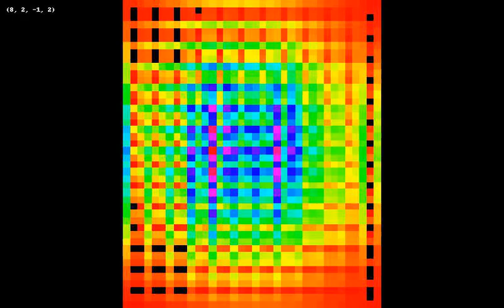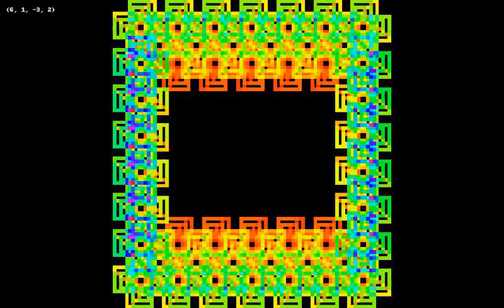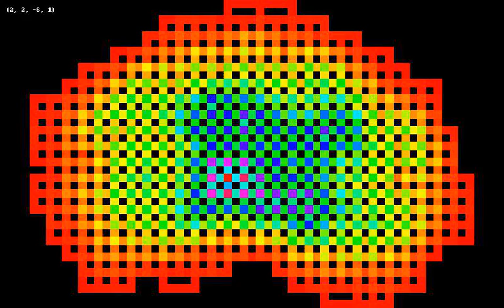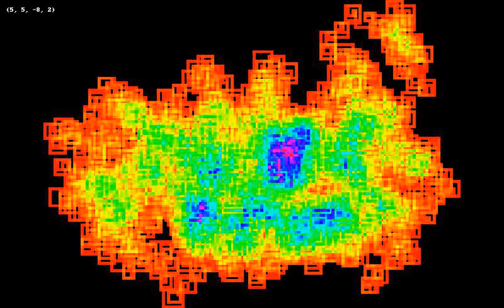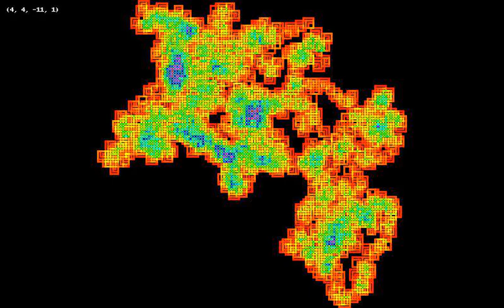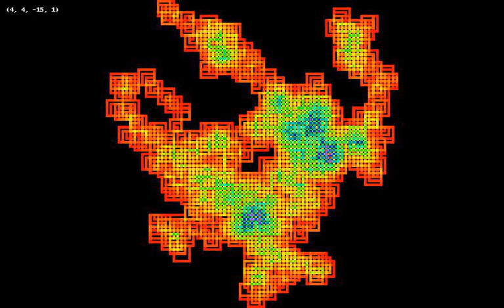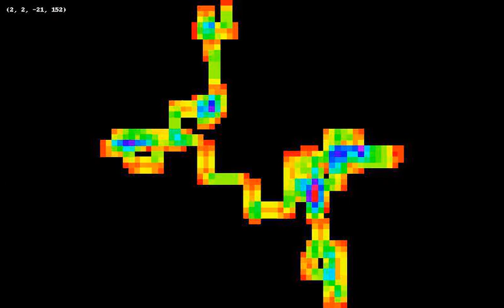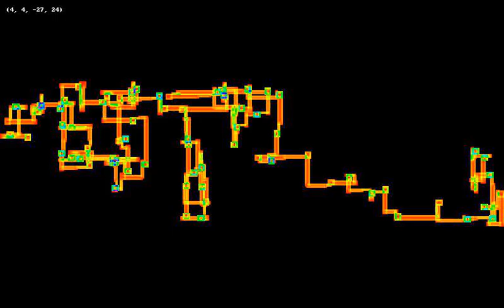New Year's Video 2019 IV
This video is the same as New Year's Video 2019 III in that also uses a Bunder-style numerical representation. But it uses the walk algorithm as in New Year's Video 2019 I